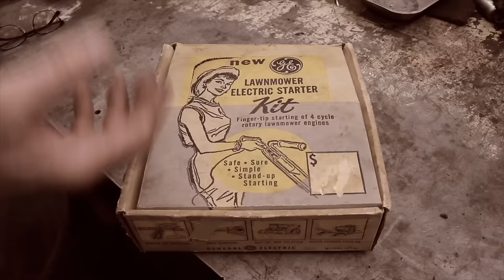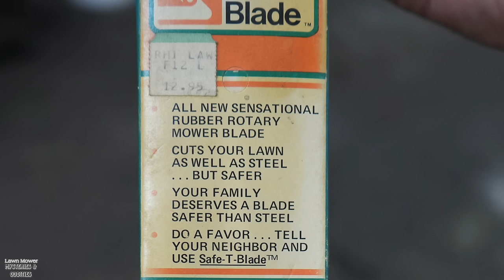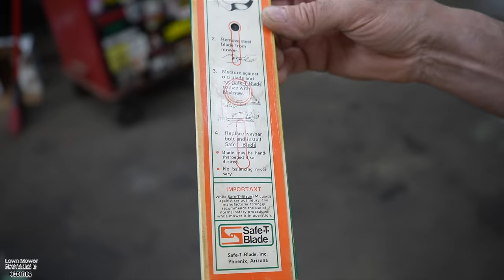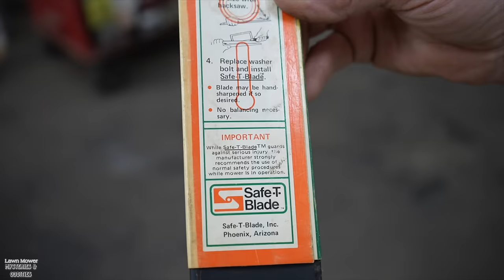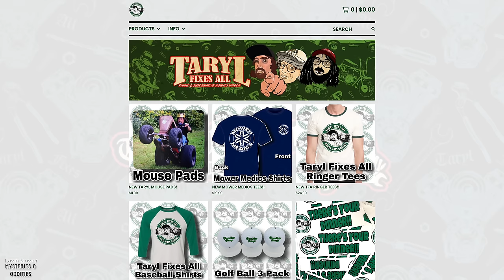Does This Odd Mower Blade Actually Sharpen Itself? Let's Find Out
In another installment of "Lawn Mower Mysteries & Oddities", Taryl goes over this truly odd idea that never took off. It's a rubber blade! Have you ever heard of or seen one of these before? And as always... There's Your Dinner!!